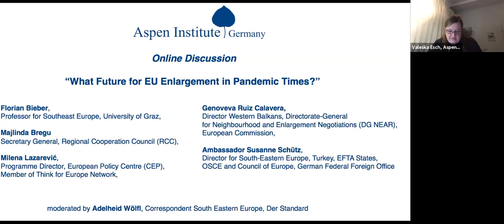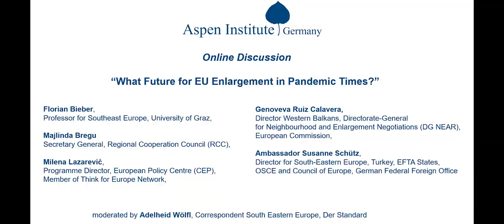What Future for EU Enlargement in Pandemic Times?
On December 9, 2020, the Aspen Institute Germany hosted an online discussion on the topic “What Future for the EU Enlargement in Pandemic Times?” with Florian Bieber, Professor for Southeast Europe at the University of Graz, Majlinda Bregu, Secretary General of the Regional Cooperation Council, Milena Lazarević, Programme Director at the European Policy Centre (CEP) and a member of the Think for Europe Network, Genoveva Ruiz Calavera, Director Western Balkans, Directorate-General for Neighbourhood and Enlargement Negotiations (DG NEAR), European Commission, and Ambassador Susanne Schütz, Director for South-Eastern Europe, Turkey, EFTA States, OSCE, and Council of Europe at the German Federal Foreign Office. The discussion was moderated by Adelheid Wölfl, Correspondent for South-Eastern Europe at Der Standard, and focused on the credibility of the EU enlargement process, the impact of the COVID-19 pandemic in the region and its repercussions for the reform processes, as well as the efficacy of the EU’s available instruments to support economic recovery and democratization under the current circumstances.

Several speakers expressed regret that no considerable progress was reached in the accession process with Albania and North Macedonia in 2020. The veto by Bulgaria against the accession framework for North Macedonia was described as yet another example of an undue bilateralization of the enlargement process by an EU member state, which undermines its merit-based character. The resulting credibility problem significantly weakens the EU’s transformative power as incentives for reforms are lacking in the eyes of both governments and citizens from the region. To counter growing EU-skepticism in the Western Balkans, the importance of improved communication with citizens was highlighted, as well as the need for honest and critical public statements by the EU regarding shortcomings in the areas of rule of law and democratization. In this context the hope for a potentially resulting competitive pressure in terms of progress in the reform and accession process between countries but also between political parties within the countries was expressed.
As economic performance is expected to drop throughout the region as a consequence of the pandemic, assistance provided by the EU including through the Economic and Investment Plan (worth around 9 billion EUR) was deemed highly important. Yet, some panelists questioned if funds will suffice to allow for substantive economic recovery and to prevent the development gap between the region and the EU from growing. In this context, the risk of third actors providing loans with less strings attached to a financially weakened Western Balkans region and thereby undermining EU conditionality was highlighted.

Furthermore, the recent progress concerning regional cooperation with Common Regional Market (CRM) adopted at the Sofia Summit in November was addressed. Arguments were made that the CRM – if fully implemented – will decrease costs for the business sector and could attract foreign direct investment. Additionally it was underscored that the CRM can and will by no means substitute EU integration but constitutes an instrument to promote the necessary reform processes. Finally, the EU was called upon to utilize its leverage as the Western Balkans’ largest development and trading partner to support the region’s governments in implementing reforms under aggravated circumstances while at the same time insisting on the rule of law criteria. Hopes for a new Biden presidency to cooperate closely with the EU in this regard concluded the discussion.